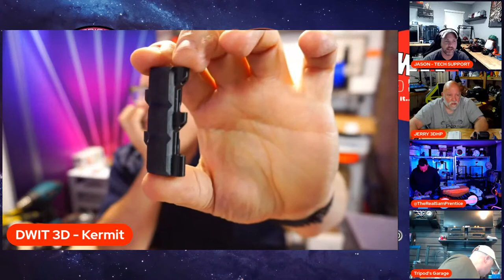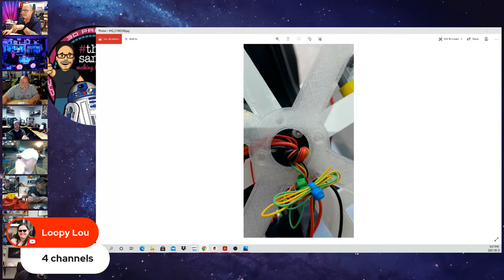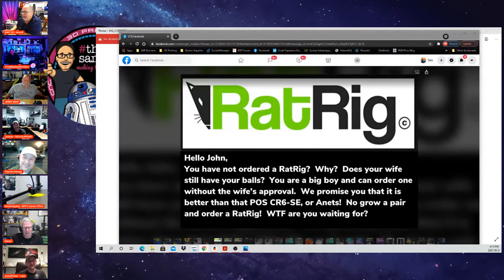BR-2U Droid Series Part 1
Show us your parts! We are well under way with printing the plethora of parts for the BR-2U Droid. How has it been going? Successes, failures, tears? Show us your parts. Streaming live on 4 channels @ 5pm MST (4pm Pacific) on Friday, May 21, 2021.

White Parts Printed in GST3D.COM Filament
Michael Baddeley
The April  code is KZXE54EB:     This code changes monthly. Please check Main page here under Community.
Amazon USA